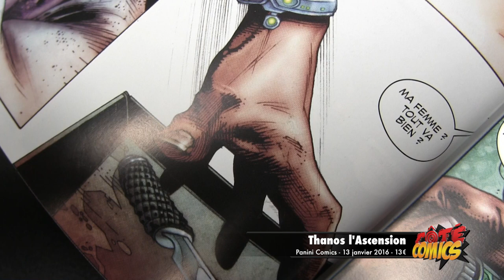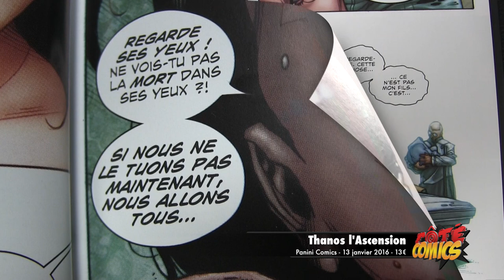Côté Comics - En Bref #5 - Les origines de Thanos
Nouvelle pastille Côté Comics - EN BREF qui vous propose, en bref, de vous parler comics dans un format vidéo court.

Aujourd'hui, Alex vous parle de Thanos L'ascension chez Panini Comics

-- INFOS ---

Et sur Twitter : @cotecomicsfra